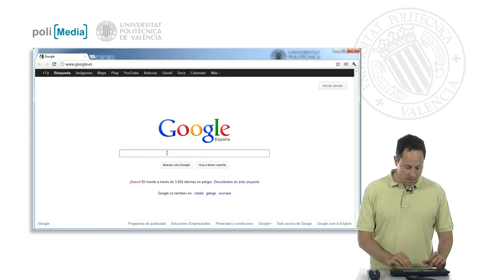Ejercicio práctico: Encontrar un congreso sobre redes sociales que se celebró en Gandía en| UPV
Descripción automática: En este video, se muestra la solución a un ejercicio práctico cuyo objetivo es encontrar información sobre un congreso de redes sociales que tuvo lugar en Gandía en 2011. El presentador utiliza un navegador de internet para realizar la búsqueda, demostrando un proceso sencillo. Se introduce en el buscador las palabras clave "congreso redes sociales Gandía 2011", y los resultados arrojan un evento denominado "comunica2.0". Se confirma que este congreso se llevó a cabo en el campus de Gandía y se muestra cómo se puede acceder a toda la información relacionada.